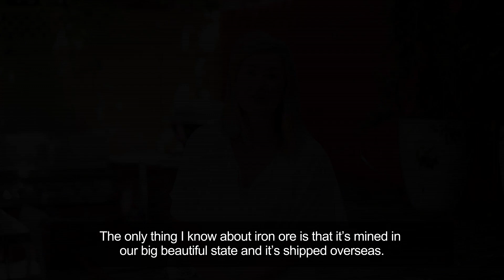Why does progress rely on rocks?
Producing iron ore is essential to making modern life work. From ships to skyscrapers, we help create products necessary for our future.